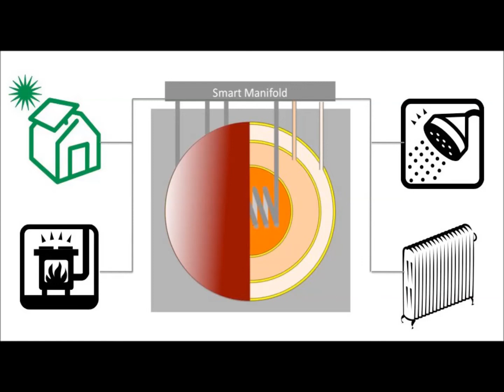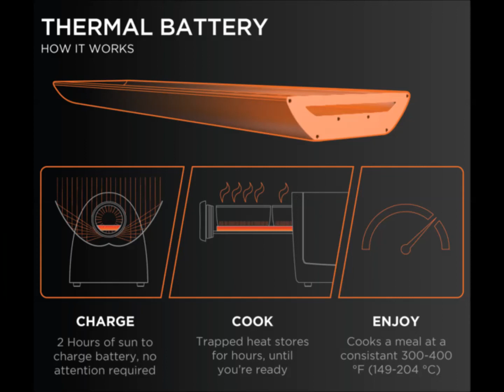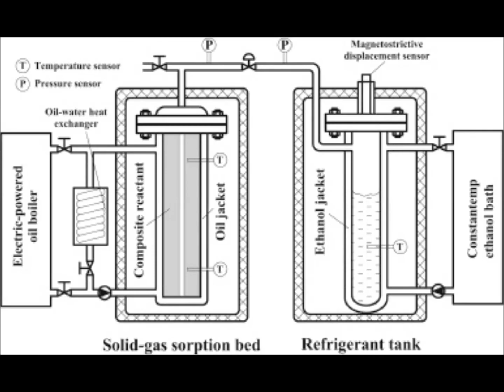ஆற்றல் மிகுந்த தெர்மல் பேட்டரி பற்றி தெரியுமா |Thermal Battery |timetoknownewtry |Tamil |TK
timetoknownewtry |TK
Thermal battery**
A thermal energy battery is a physical structure used for the purpose of storing and releasing thermal energy and  thermal energy storage
The basic principles involved in a thermal battery occur at the atomic level of matter, with energy being added to or taken from either a solid mass or a liquid volume which causes the substance's temperature to change  electrical energy to use